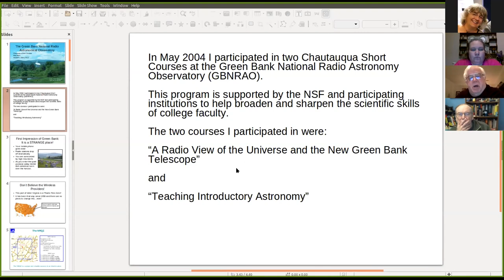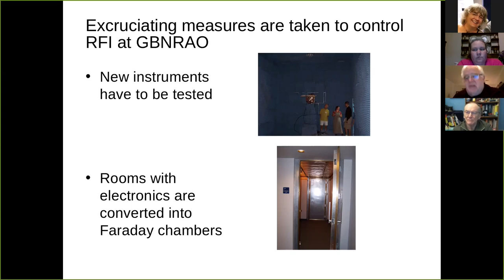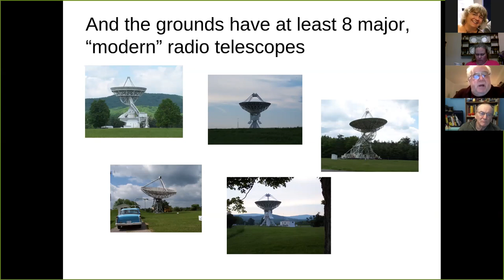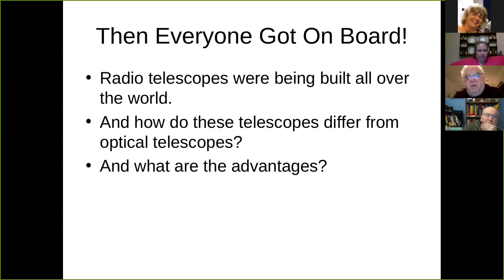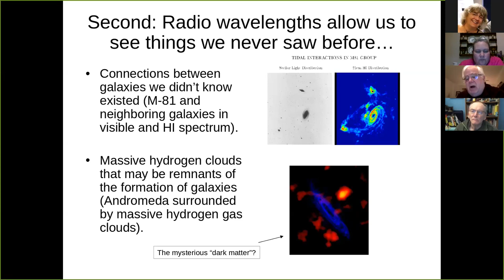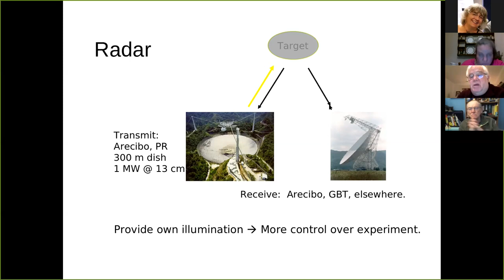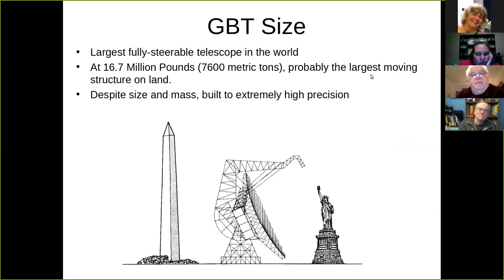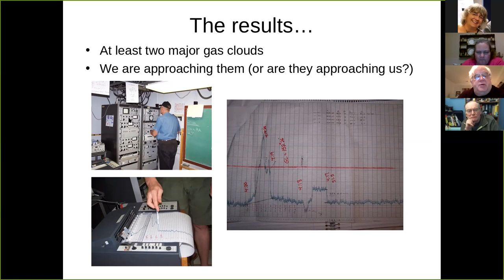Mt. Cuba Observatory Virtual Public Night February 8, 2021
Mt. Cuba Observatory continues its series of virtual public nights. In this installment, MCAO Associate Dr. Randall Detra takes us on a trip to the Green Bank Radio Observatory in West Virginia.